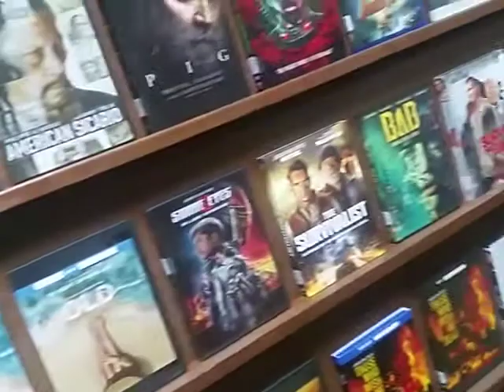Movie chat Monday